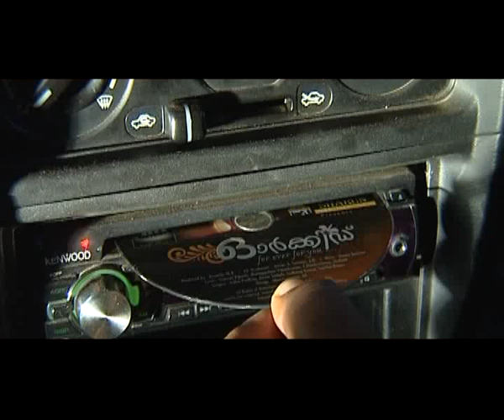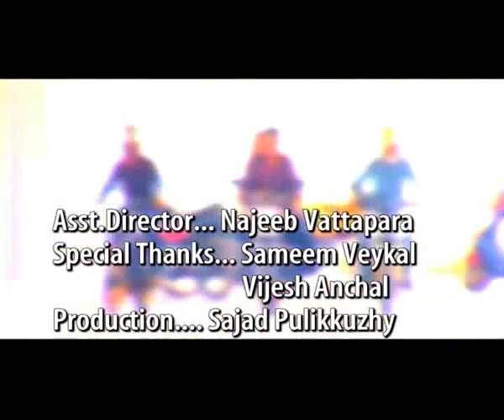Orchid Album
Mappila Pattu